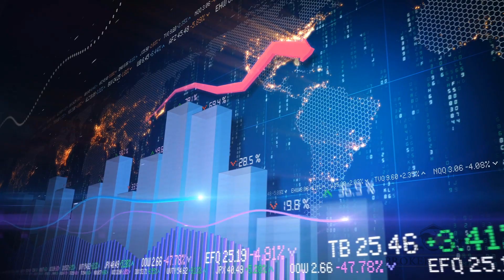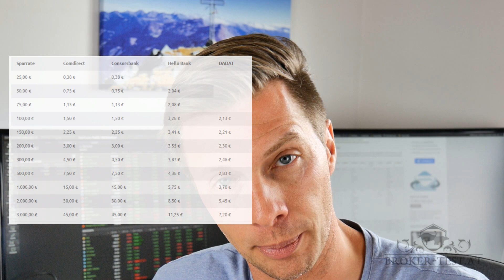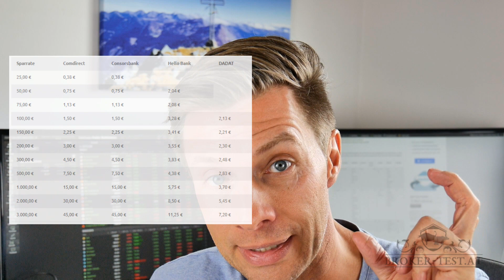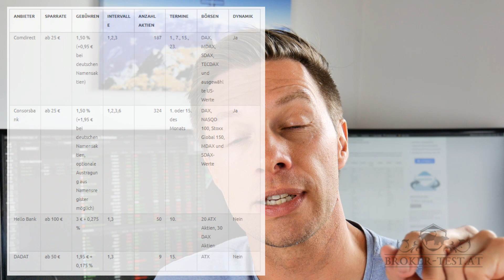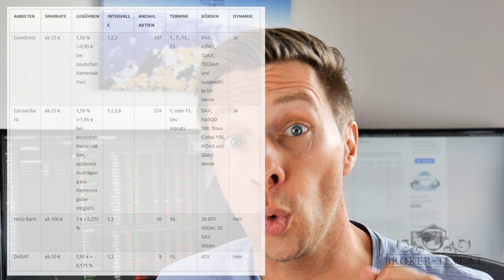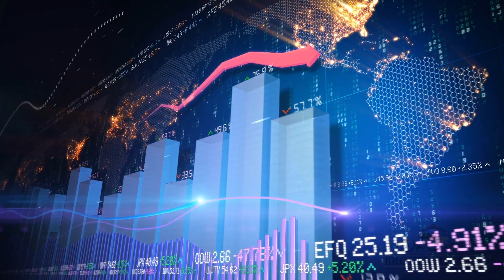Aktien-Sparplan Vergleich in Österreich: Consors Bank, Comdirect, DADAT und Hello Bank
Mit einem Sparplan für Aktien langfristig und regelmäßig in Aktien investieren. Möglich ist das im Moment bei 4 verschiedenen Anbietern in Österreich. 2 deutschen Anbieter (nicht steuereinfach) wie Consors Bank und Comdirect und 2 österreichische Anbieter (steuereinfach) wie DADAT und Hello Bank.

- ab 25 € Sparrate möglich
- DADAT mit nur 9 Aktien, Consorsbank mit über 300 Aktien
- Gebühren
  - Consorsbank: 1,50 %
  - Comdirect: 1,50 %
  - DADAT: 1,95 € + 0,175 %
  - Hello Bank: 3 € + 0,275 %

Die deutschen Anbieter haben ein schönes Angebot an Aktien zum Kauf über einen Sparplan, die österreichischen Anbieter, speziell die DADAT haben nur ein sehr kleines Angebot (9 Aktien und diese nur aus dem ATX) und sind somit kaum interessant für das langfristige und regelmäßige Investieren in Aktien über einen Sparplan.